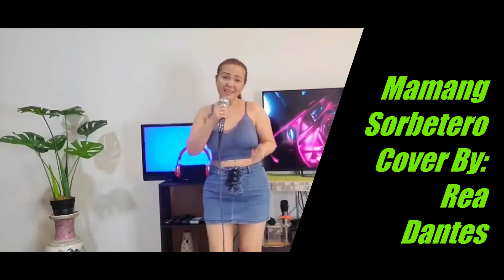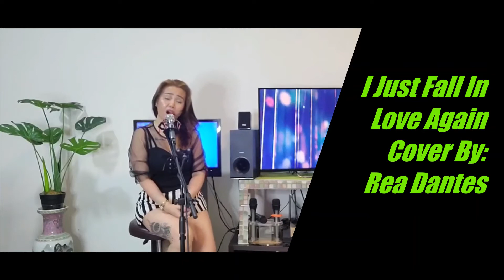The Sister's Singing Sentation - Cover/ Rea Dantes & family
Mamang Sorbetero as popularized by Celeste Legaspi

Words and Music: Jose Mari Chan

Song
Hindi ko Kayang Iwan Ka
Artist
Sheryn Regis
Album
Love, the Best Of Asianovela Theme Songs
ABS-CBN Corporation (Music) (on behalf of Star Music); SODRAC, and 11 music rights societies

Song: Nosi Balasi  Artist: Sampaguita
*You can use our Instrumental for your Song Covers, with proper credits to our channel.
(Copy & Paste):
Instrumental provided by:
Wolmart Karaoke Channel

Song: Buwan   Artist: Juan Karlos